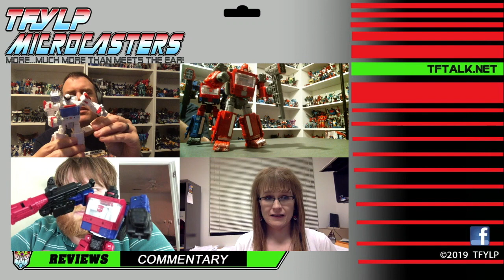Microcasters - Transformers Siege Crosshairs